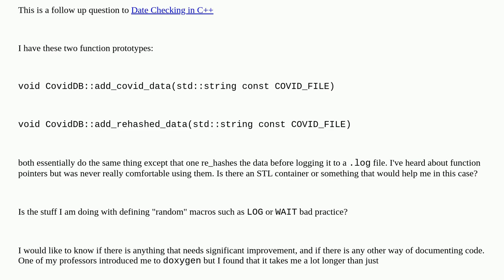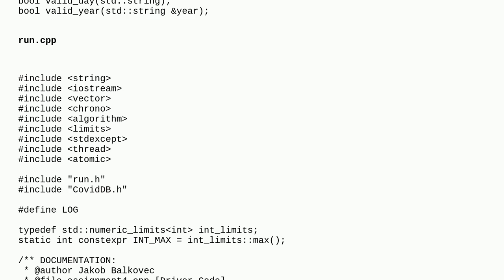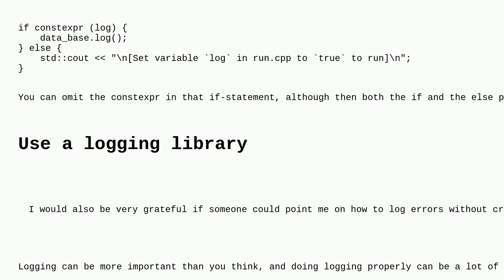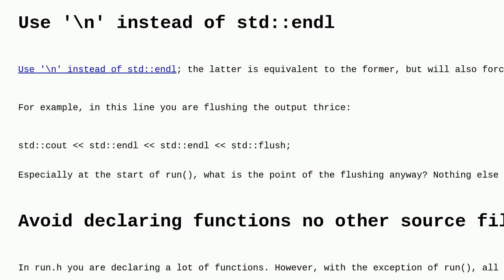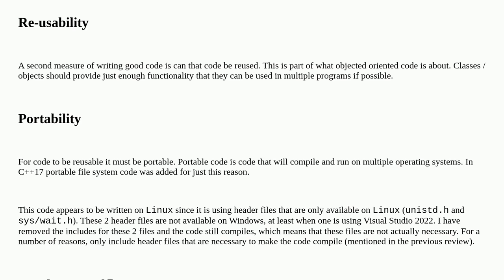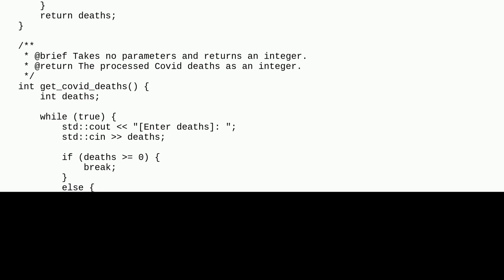Codereview: Covid Data Base Hash Map in C++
Covid Data Base Hash Map in C++

A special thanks goes out to the awesome community

  c++11 homework beginner hash-map c++